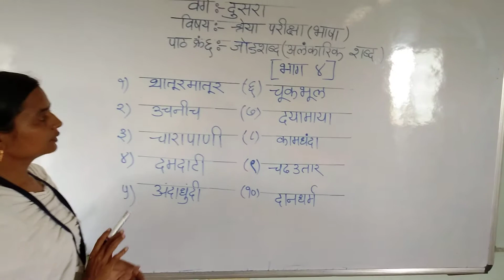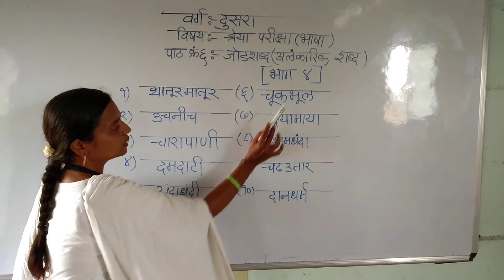LBS School Class2stdSemi Shreya exam part 4